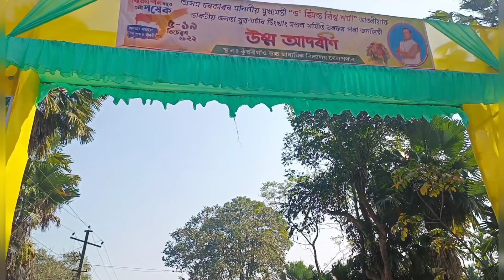অসমৰ মুখ্য মন্ত্ৰী ড: হিমন্ত বিশ্ব শৰ্মা কোৱঁৰী গাঁৱত আহি কি ক'লে ? Gautam Modi vlogs ll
অসমৰ মুখ্য মন্ত্ৰী  ড: হিমন্ত বিশ্বশৰ্মা কোৱঁৰী গাঁৱত আহি  কি  ক'লে ? Gautam Modi vlogs  ll এই video টো আপোনালোকৰ ওচৰত আগবঢ়ালোঁ  । আশা কৰোঁ আপোনালোকে এই video টো আদৰি ল'ব । video টো বনোৱাৰ ক্ষেত্ৰত কিবা ভুল হৈছে যদি ক্ষমা কৰিব । 🙏🙏🙏